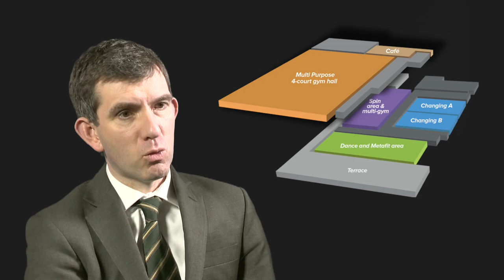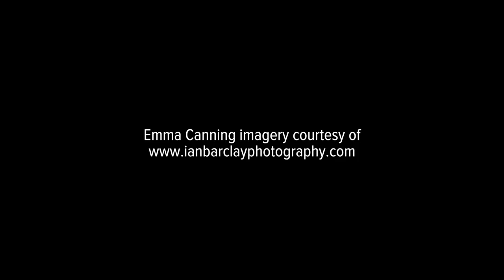BE OUR SPORTING HERO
St Aloysius' College Sports Facility Appeal Video